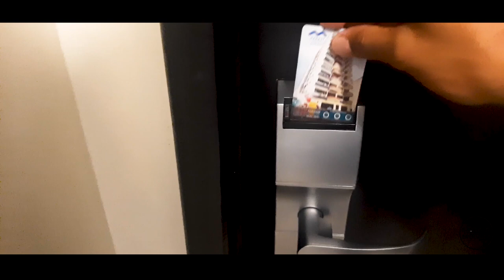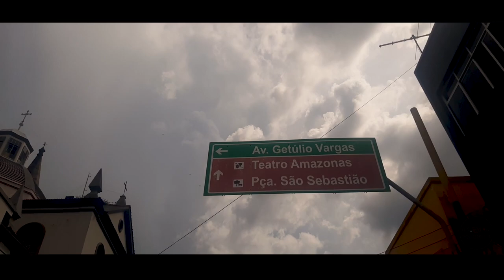O QUE FAZER EM MANAUS - AMAZONAS ( PARTE 01/18 )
O QUE FAZER EM MANAUS - AMAZONAS (PARTE 01/09)

Estive no Amazonas por vários dias, foi uma experiência incrível e registrei tudo para você.
Irei publicar uma serie de vídeos, mostrando o que fazer na capital amazonense, onde se hospedar, e quais passeios e possível realizar para quem visita o Amazonas. Um estado incrível, de uma cultura rica e um bioma magnifico, a fauna e a flora esta presente a todo instante na vida do povo amazonense.
Neste primeiro vídeo eu mostro uma opção de estadia, restaurante e a Galeria Amazônica, para quem quer conhecer um pouco mais dos artesanatos produzido por diversas tribos do norte do país.

Não deixe se inscrever e deixar um comentário do que achou do vídeo.

    FILMAGEM